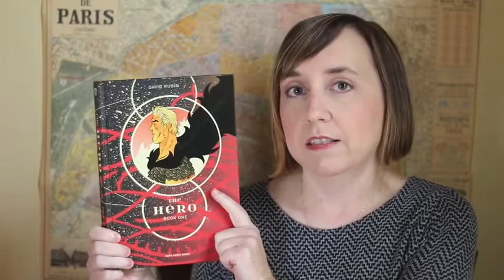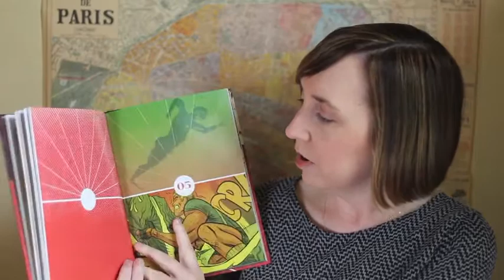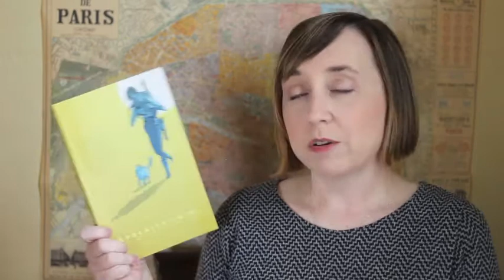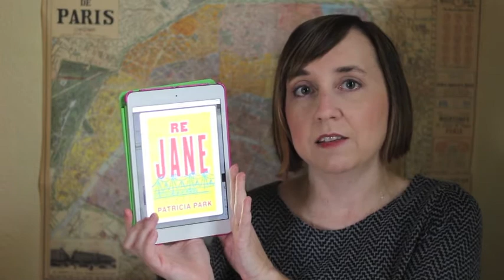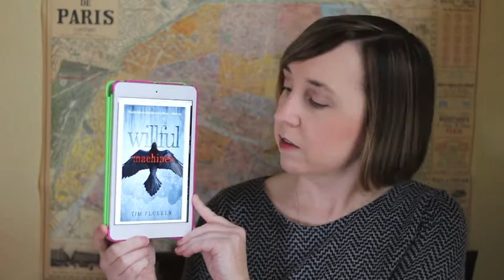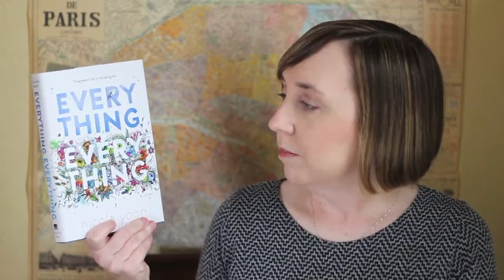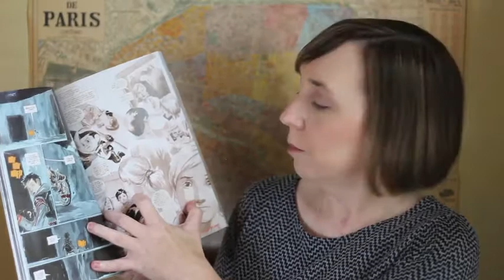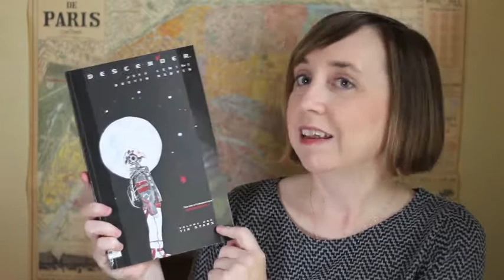October Wrap-Up | 2015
In which I am very late to the October wrap-up party.